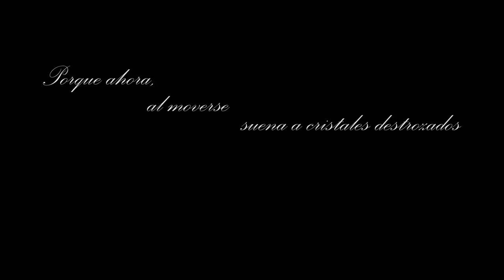ICH VERMISSE DICH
ICH VERMISSE DICH - MTNFILMS - TONI MARTÍN

Esté vídeo se ha hecho con más de 130 clips. (+130) - Con una duración estimada de editar/grabar superior a 27 horas (+27 H).
Esta prosa poética es un pedacito de mí para vosotros, puede que hayáis pasado por esto o no, pero de algo estoy seguro, que vais a saber entenderme aunque no hayáis pasado por esto. Por lo que espero que disfrutéis muchísimo del vídeo, a mí me produce mucho dolor y esperanza, espero que a vosotros os incite a reflexionar un poco sobre el tema del poema... :D. El vídeo en sí tiene mucho simbolismo y significado para mí, espero que lo sepáis entender, en los comentarios os respondo si tenéis alguna duda. Todo el poema es mío así como la gran mayoría de clips.
La música se llama Days Are Gone, es reutilizable de YouTube.
Muchas gracias a: Aji, Jesús, Jocy, Iván Jackson y Raily.